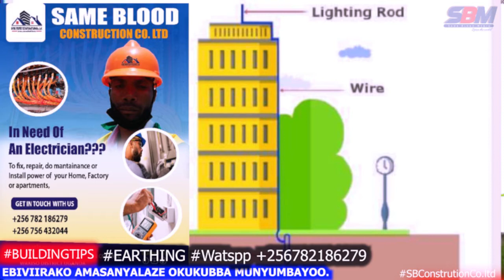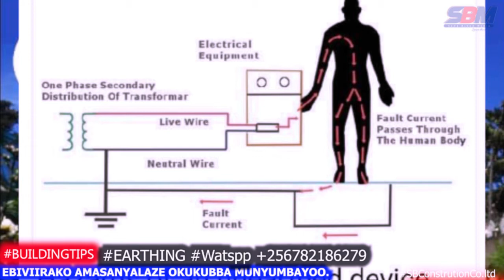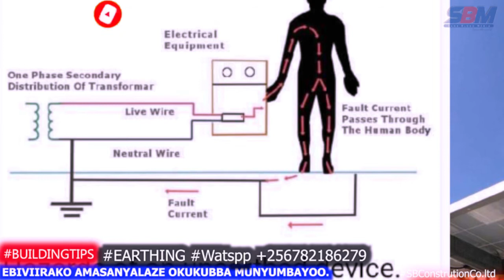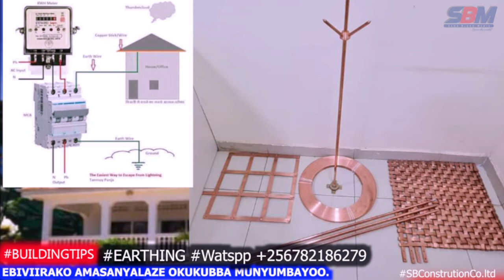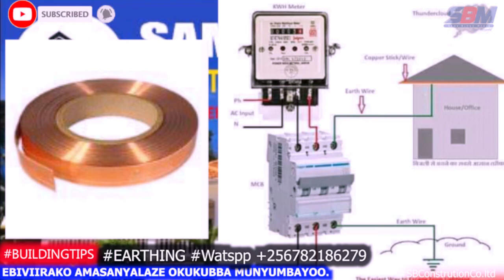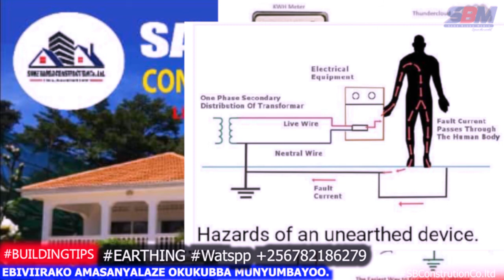Why Earthing in Electrical lnstallation is important for your house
Deal in ;
✓Architecture ✓Construction
✓House plans
✓Building
✓Wiring
✓Plumbing
✓House Painting
✓Tiles
 CHARGE'S SITE SURVEY 100000ugshs, AROUND KAMPALA, HOUSE PLAN FOR RESIDENTIAL AND RENTALS 500000ugshs QUOTATIONS FOR RENTALS AND RESIDENTIAL 200000ugshs QUOTATIONS for APARTMENTS 300000ugshs,
Sameblood Media is asocial media platform Managing  @SBCco.ltd .NB this platform is specifically for @sbm&Construction Co.ltd